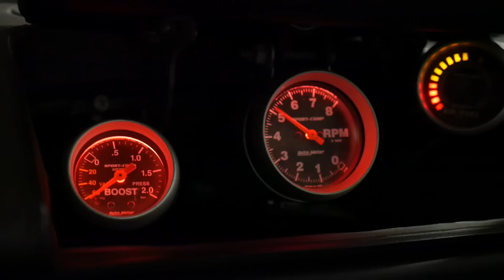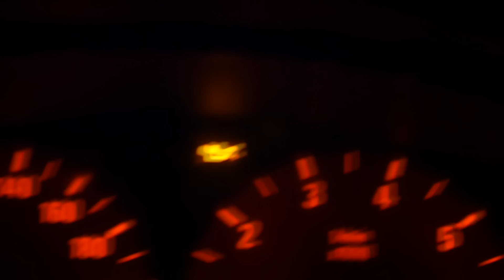Москвич 412 - SLEEPER против BMW Е46 328 на чипе. Случайная Заруба. Доработками тормозной системы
Вообще-то Видео про дороботки Тормозной системы - Первое и самое главное из списка на этот сезон. Я их собрал и очень доволен, чем с вами с удовольствием и делюсь.